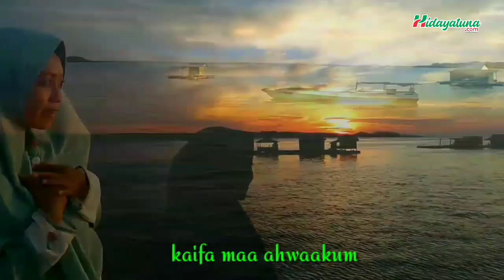Man Ana Cover by Diah Mirna Sabila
Dukung  “Diah Mirna Sabila” Agar menjadi Pemenang, caranya sangat mudah. .